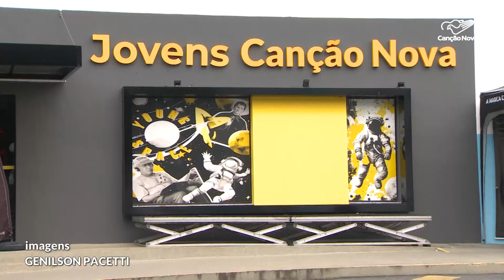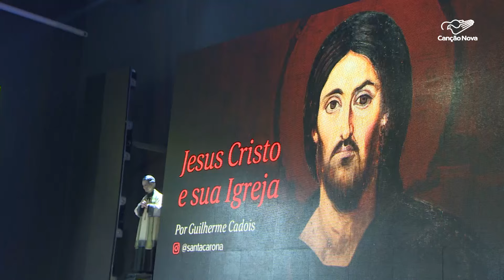Canção Nova dá início à vigésima sexta edição do Acampamento PHN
O PHN começa oficialmente com a Santa Missa logo mais no Santuário do Pai das Misericórdias. Os jovens que já chegaram à Chácara de Santa Cruz, puderam aproveitar uma programação evangelizadora. A boa notícia é que ainda dá tempo de participar.

Reportagem de Emerson Tersigni e Genilson Pacetti

Deus abençoe!